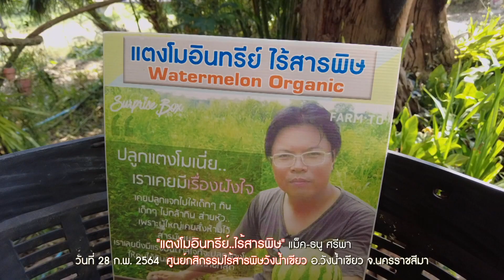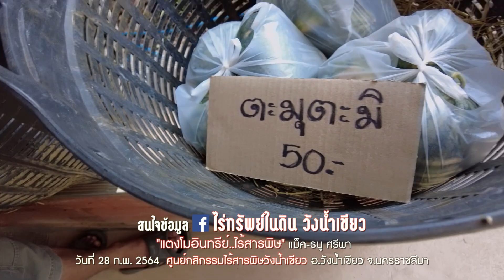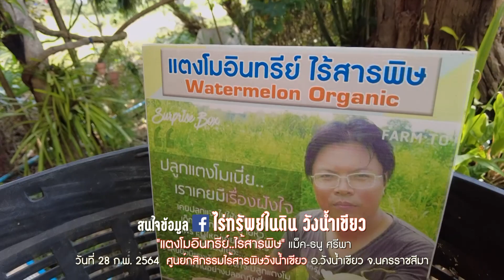3 แตงโมอินทรีย์ ไร้สารพิษ แม็ค ธนู ศรีพา